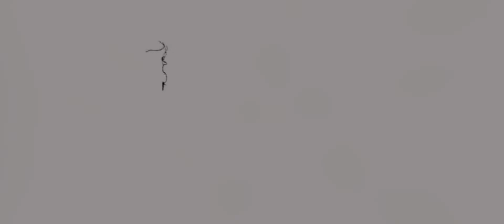GOØD FALAFEL | WRONG ON YOU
"Wrong on you" appears on GOØD FALAFEL 's first album 'You on the other hand'  | available 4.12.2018.

Direction, shoot, edit, post: Vincenzo Lo Piccolo | Volgo project
shoot: Antonio Cusimano | 3112HTM

label: Pistacho Records | Qanat Records
artist: GOØD FALAFEL
album: 'You on the other hand'
Recorded & mixed by Danilo Romancino & Vincenzo Schillaci at Zeit Studio
Mastering: Giulio Scimone